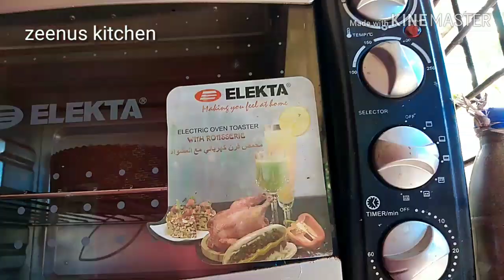Plum Cake||Non Alcoholic||Plum Cake Recipie In Malayalam ||Zeenus Kitchen Cake Recipie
hi friends

 ഒരു പ്ലം കേക്ക് റെസിപ്പി ആണ്. എല്ലാരും ട്രൈ  ചെയ്യണം. ഇഷ്ടം ആയാൽ ലൈക് ചെയ്യണം എന്റെ ചാനൽ സബ്സ്ക്രൈബ് ചെയ്യണം. മുന്നേ കുറച്ചു വീഡിയോസ് ഇട്ടിട്ടുണ്ട് അതുകൂടി കാണണം